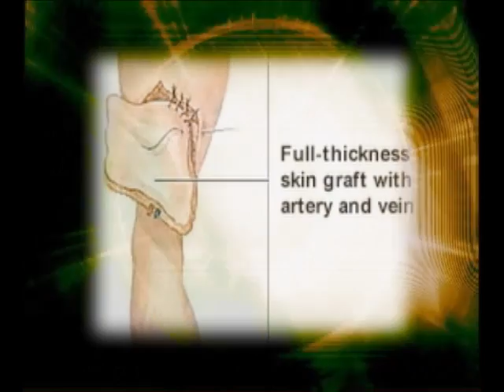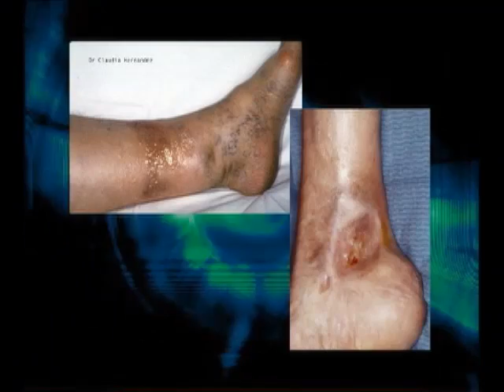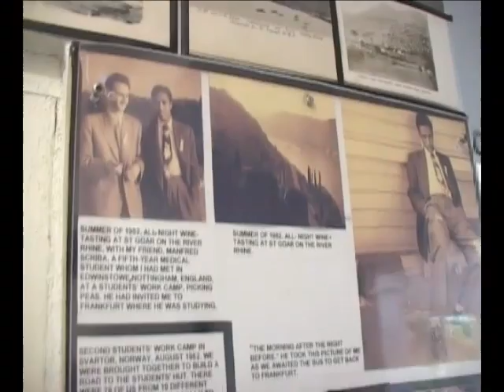Dr Arthur Cecil Cyrus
Dr Cecil Cyrus is considered a St Vincent hero who improved the health and welfare of his countrymen.  He strongly believes in 'making do' and devised new tools to facilitate his surgical work.  For his medical book, "A Clinical and Pathological Atlas: The Records of a Surgeon in St. Vincent, THe West Indies", he was awarded the Master of Surgery degree from Queen's University, Belfast.  He is a Caribbean Icon in medicine.  for information on more Caribbean Icons in Science, Technology & Innovation.